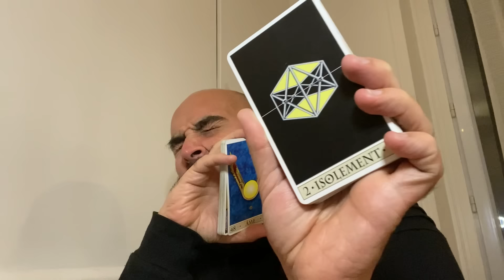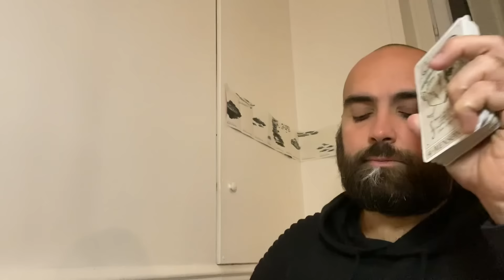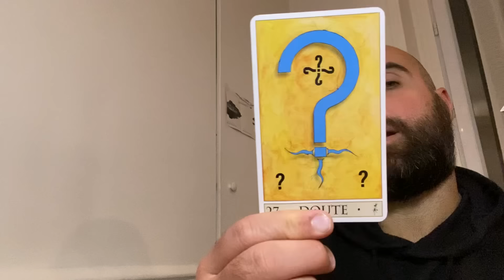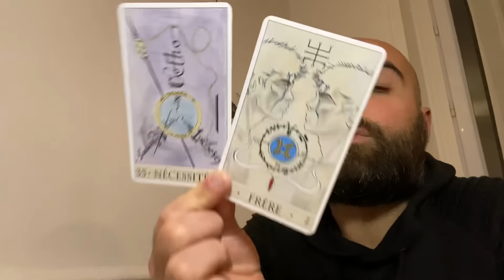Le masculin se rapproche et agit pendant que la féminine se détache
Jérome praticien en hypnose holistique, cartomancien,  énergéticien sonore et énergéticien
Je t’invite à me contacter pour un rdv privé.

Namasté !🧡